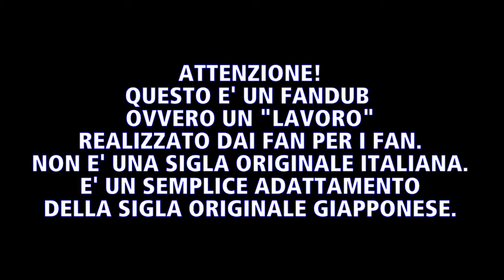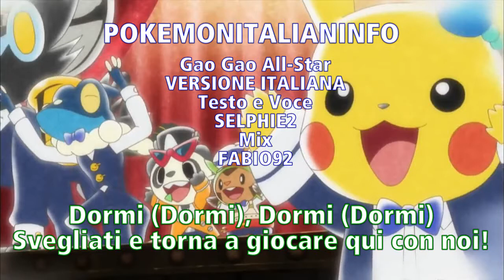Pokémon XY - Gao Gao All Star - ITALIAN COVER HD STEREO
Nostra versione Italiana della sigla finale di Pokémon XY - Gao Gao
Pagina facebook:
Vi ricordiamo che stiamo cercando nuove voci per rinnovare il nostro progetto di cover e sigle Pokémon, se interessati mandateci pure un messsagio o un e-mail a